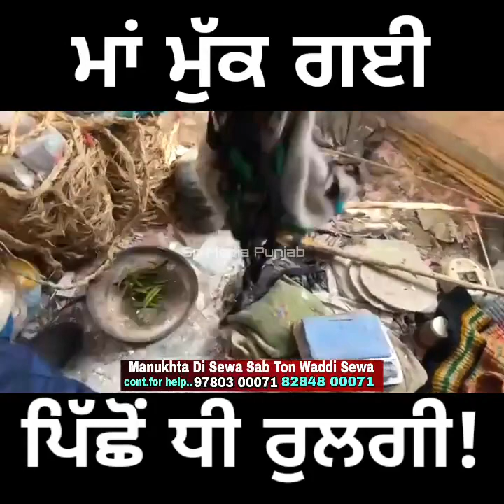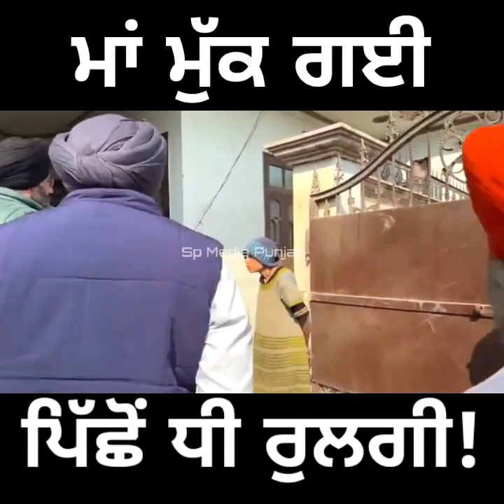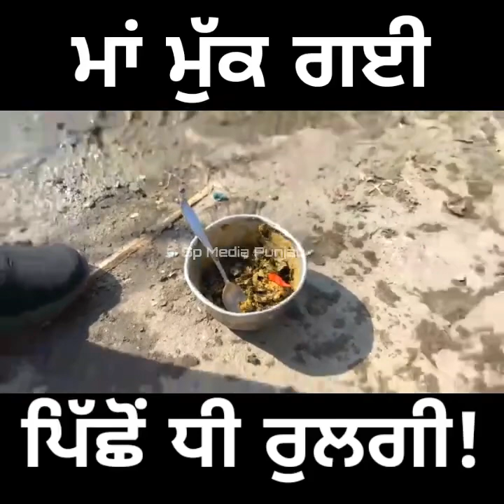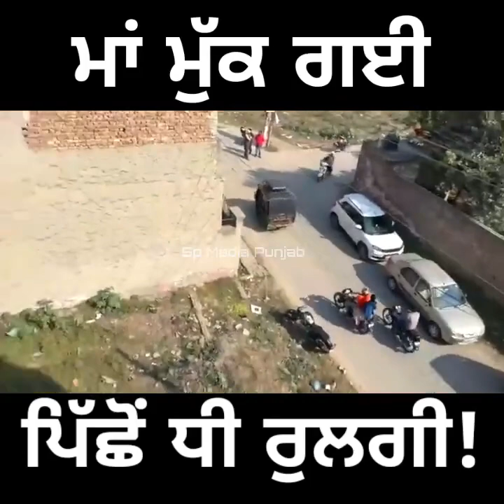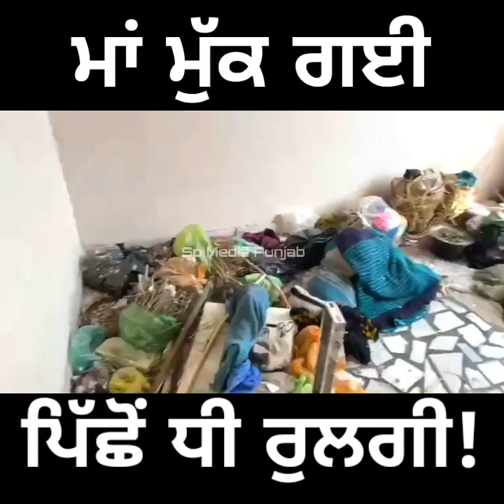Manukhta di sewa ਮਾਵਾਂ ਬਾਝੋਂ ਧੀਆਂ hosting bhai Gurprit Singh ji - spmediapunjab